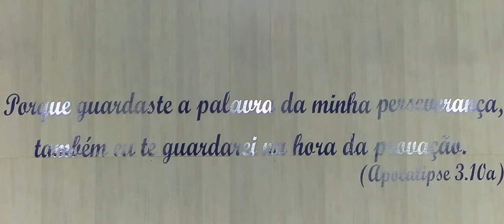EVANGELISTA KHALIL LIMA 10 DE ABRIL DE 2019